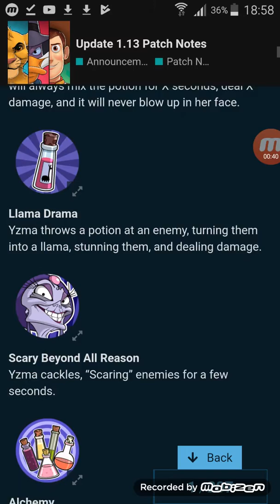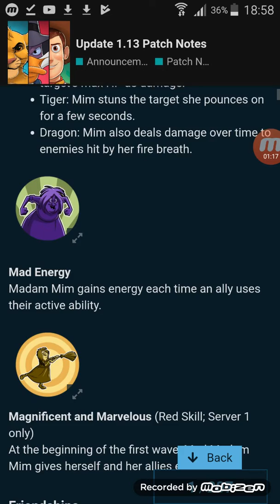Disney heroes battle mode nieuwe update